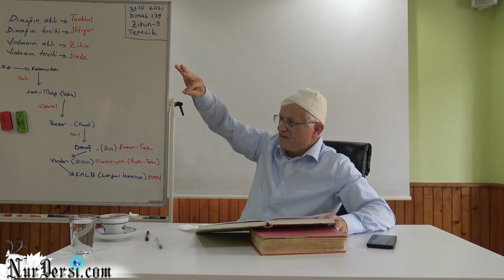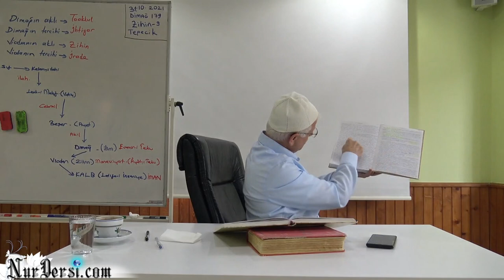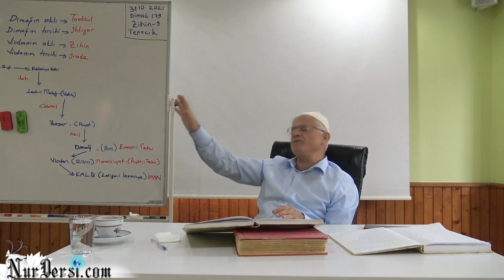Dimağ -179 ( Zihin -9 )